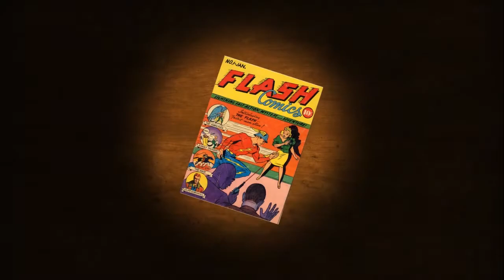Видео-работы студентов. Журавлев Кирилл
Видео-работы студентов Компьютерной Академии ШАГ